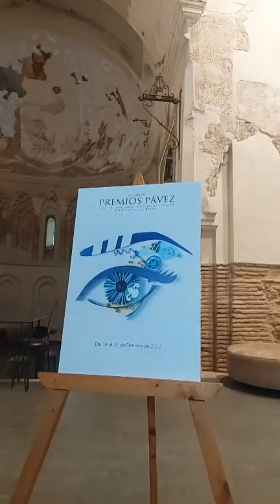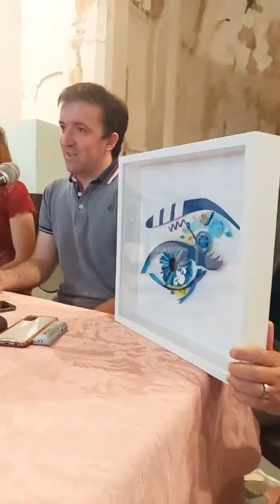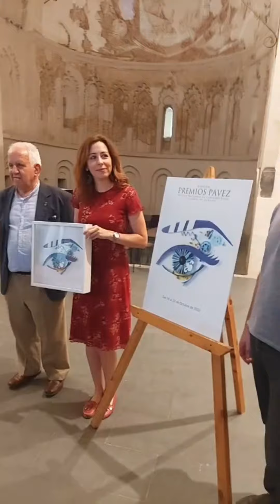Presentación Cartel PREMIOS PÁVEZ 2022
OJO A LOS PÁVEZ
Así contamos en junio Cómo se hizo el Cartel de los @premiospavez 😎🎬
Agradecer la oportunidad de estar y dar a conocer nuestro trabajo 💙
Más de 75 piezas hechas a mano con las técnicas de papercut y quilling.

Fotografía para cartel de @alberto_torres_photos

MÁS INFO.
Para encargos artesanos
Para talleres didácticos sobre Fábulas